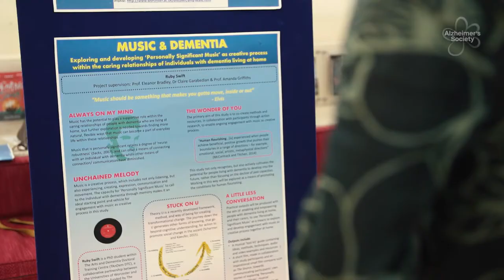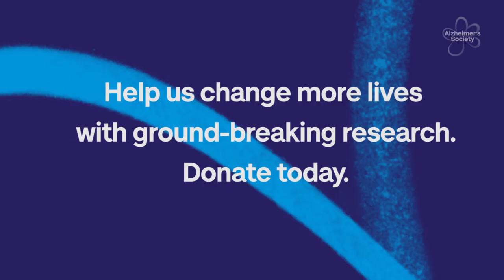Alzheimer’s Society Research: The creative arts and dementia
Hear from our researchers at our Doctoral Training Centre at the universities of Nottingham and Worcester about the work they are doing to understand the role of the creative arts in dementia care.